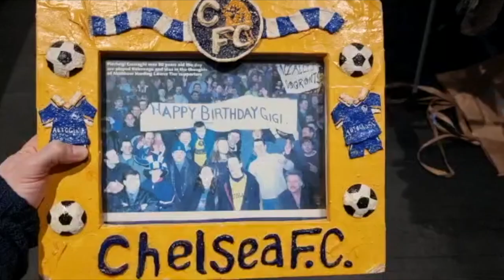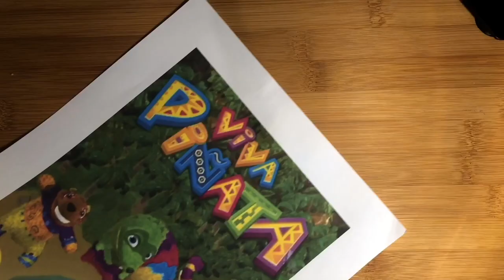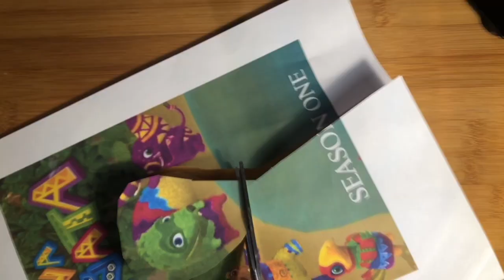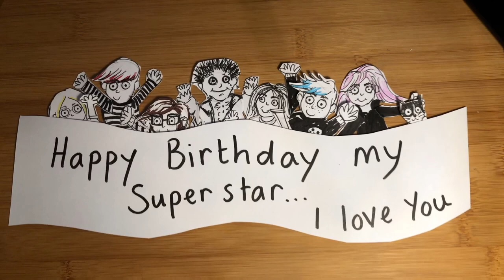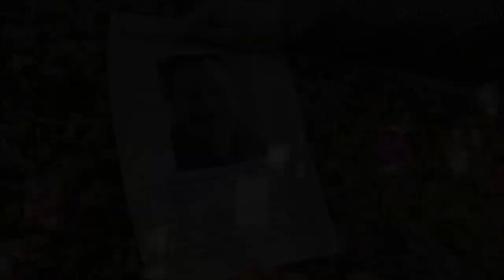little mermaid bidet trailer